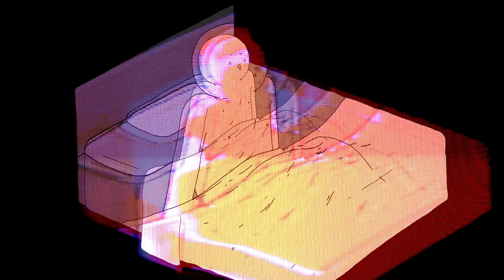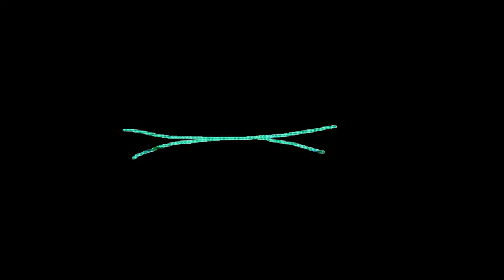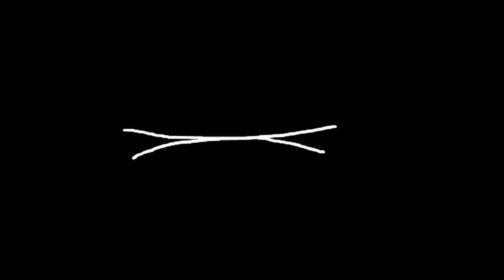Benjamin Muñoz - Fear and Its Variants (Official Video)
The official video for Benjamin Muñoz's 'Fear and Its Variants' from the EP of the same name.

& Benjamin Muñoz